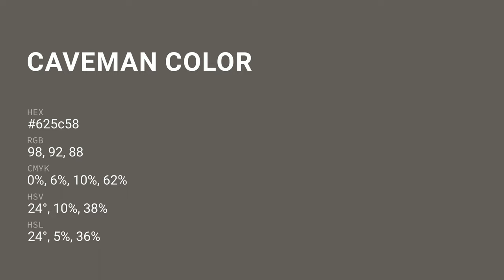Caveman color 625c58 hex color - Grey color - Cool color 625c58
What color is Caveman ? 625c58 hex color - Grey color - Cool color 625c58

Hex 625c58 Color Code is also known as Caveman color.